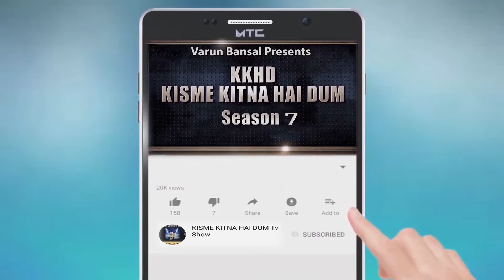HARSH BRAD l KISME KITNA HAI DUM | KKHD | TV SHOW | SEASON -7 | ONLINE TV ROUND